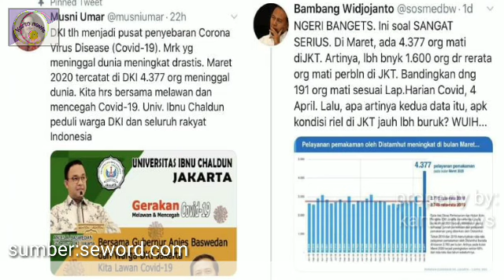Anies Sukses Meningkatkan Angka Kee mat(ian) Di Jakarta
karto news adalah kumpulan berita Opini terbaru
mensajikan konten berkualitas di rangkum Dari Berbagai Website Resmi,
Serta Membahas Berita Politik Terbaru Berita Viral hari ini, Berita terupdate Saat ini Berita hari ini Sesuai Fakta dan tentunya jauh dari kata Hoax!!!
Chennel ini Berisi Opini dan Berita, Mohon Bedakan!!!
Biasakan Nonton Sampai Akir, Supaya Tidak Salah Faham!!!
terima kasih
sumber:karto news adalah kumpulan berita Opini terbaru